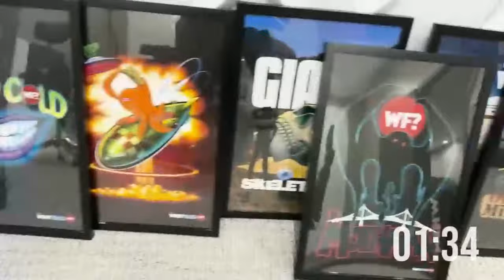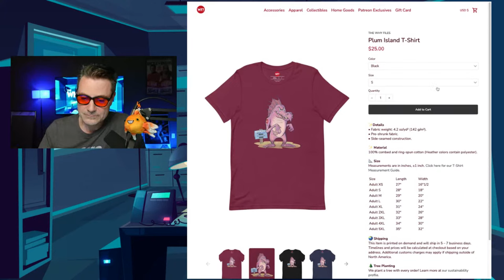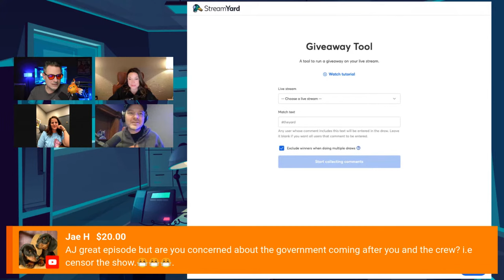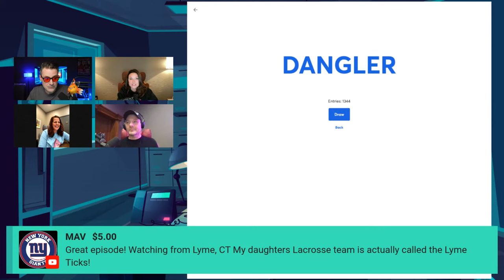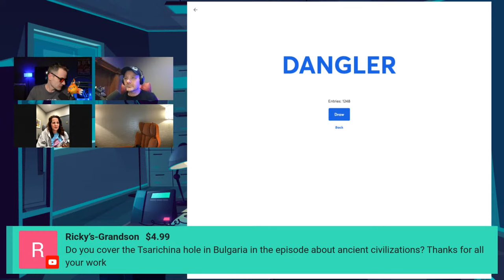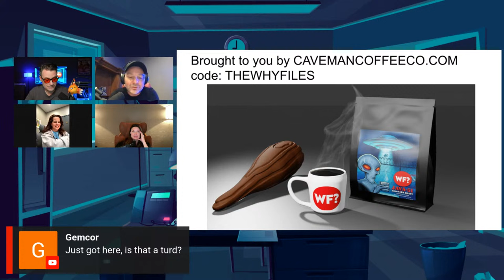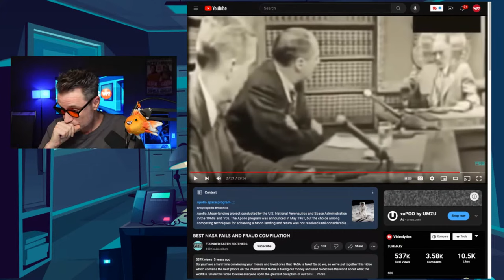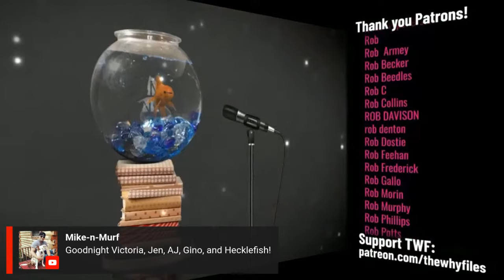Plum Island After Files! Q&A, AMA, Weird Videos, NASA Lies!